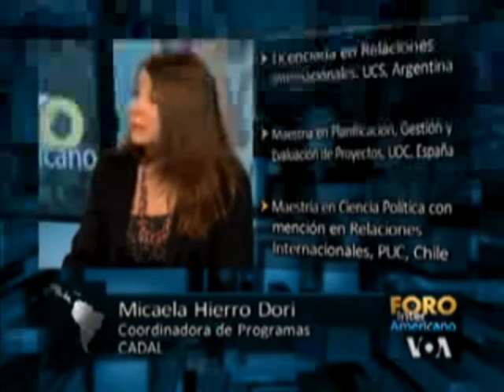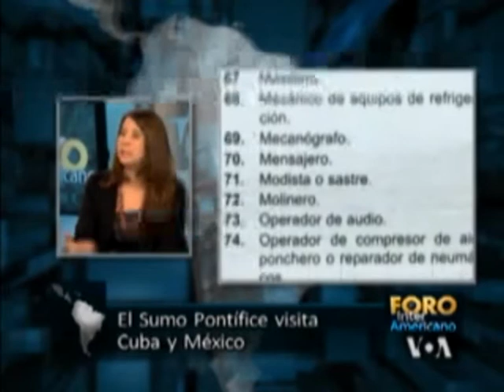Micaela Hierro en La Voz de las Américas: La visita del Papa a Cuba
Foro Interamericano es un programa de debate donde se discuten temas de interés social, político y económico.

El programa de 60 minutos de duración incluye entrevistas con altos funcionarios de Estados Unidos y otros países del continente.

Los invitados son expertos que llegan para analizar y opinar sobre los temas más importantes de la semana que interesan a América Latina y el mundo.

Micaela Hierro Dori, Coordinadora de Programas de CADAL participó en una mesa dedicada a analizar la visita del Papa a Cuba. Micaela es Licenciada en Relaciones Internacionales (UCS, Argentina), Master en Planificación, gestión y evaluación de Proyectos (UOC, España), Master en Ciencia Política con mención en Relaciones Internacionales (PUC, Chile). Becaria de la Fundación Konrad Adenauer. Consultora en planificación y gestión de proyectos sociales para OSCs y RSE. Cuenta con experiencia en actividades de investigación en Asuntos Humanitarios en Naciones Unidas en África. Trabajó para el Ministerio de Trabajo de la Nación, Ministerio de Desarrollo Social del GCBA, el Consejo de la Magistratura de la Ciudad de Buenos Aires y la Unidad de Financiamiento Internacional del Gobierno de Mendoza. Recientemente se desempeñó como Coordinadora Académica de la Carrera de Ciencia Política y Administración Pública en la Universidad Miguel de Cervantes en Santiago de Chile.